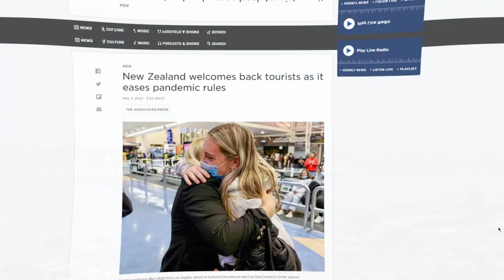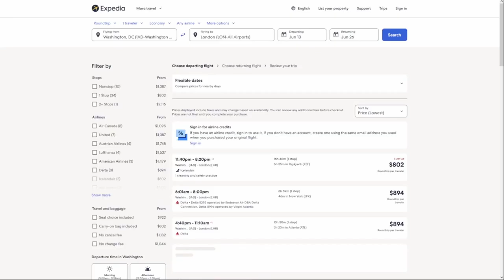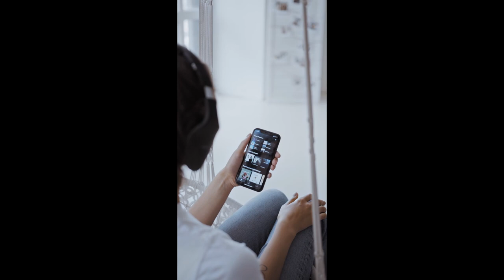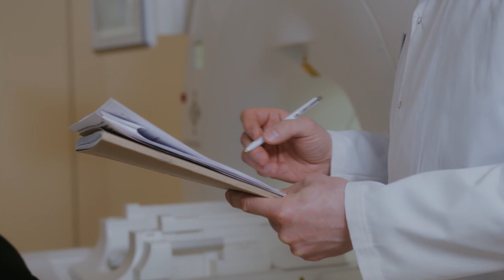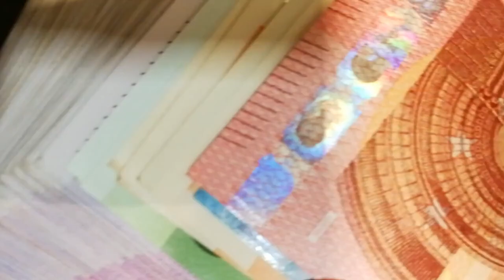[shannon speaks about] a crash course on international travel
Here's some things I learned while on my first international trip. What advice do you guys have? Please leave it in the comments below!